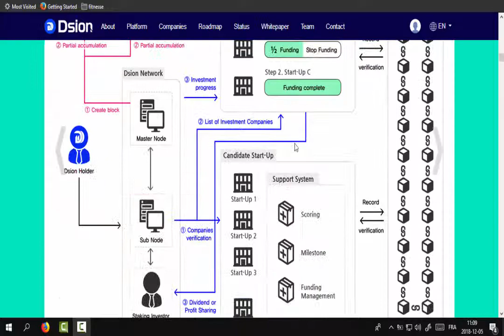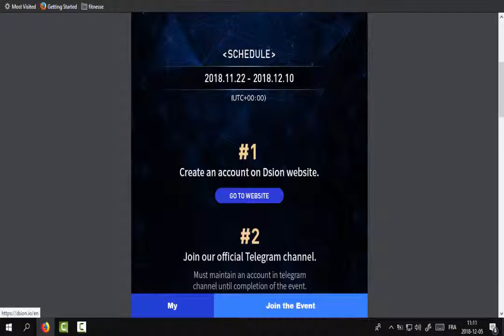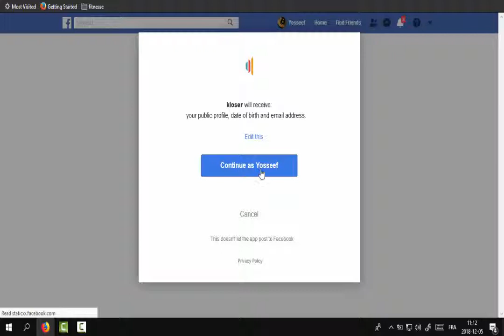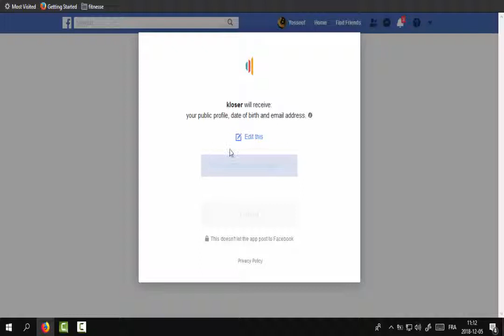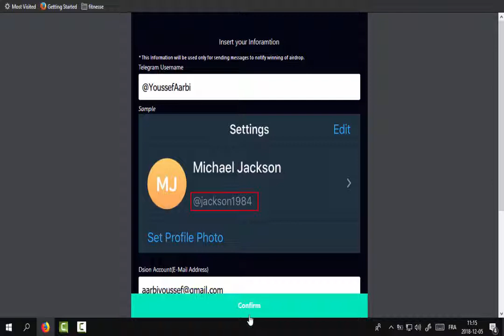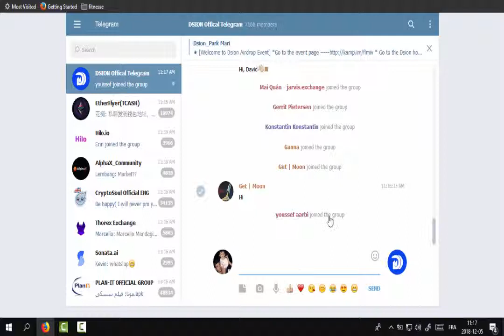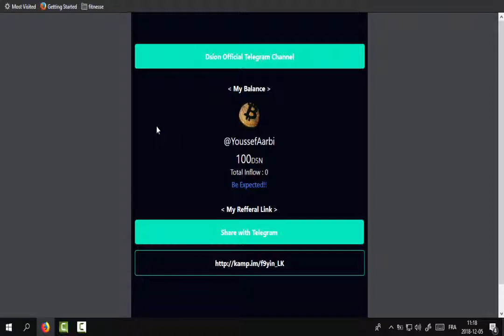Airdrop Dsion يعطي 100 توكن ما زال لديه 22 يوم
myetherwallet
,COIN,
COINMARKETCAP
,ICO
,ico,
coinmarketcap,
coinpayment,
eth,
bitcoin,
litecoin,
airdrop,
binance,
yobit,
doge,
btc,
bot,
,إربح مجانا,
العملات المجانية
ربح من الأنتيرنيت 2019
,free ltc
,free btc
عملات مجانية
,الربح
,إستراتيجية,إردروب
,شرح البيتكوين,شرح
,محفضة,الإستتمار,
2020, كيف الربح من الانترنت 2019
, موقع ربح المال
, ربح المال
, شرح موقع ربح المال
, موقع جديد للربح من الانترنت
, افضل موقع ربح المال من النت
, موقع ربح المال من اللعب
, موقع ربح المال مجانا
, موقع ربح المال عن طريق الاعلانات
, موقع ربح المال من الانترنت
, ربح اول مبلغ على الباي بال